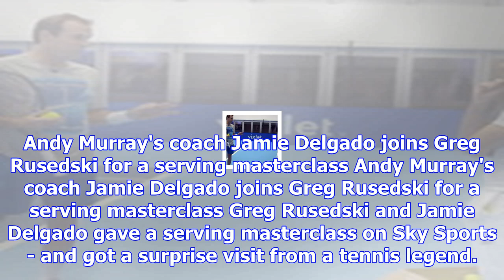Watch: greg rusedski and jamie delgado's serving masterclass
Andy Murray's coach Jamie Delgado joins Greg Rusedski for a serving masterclass Andy Murray's coach ...